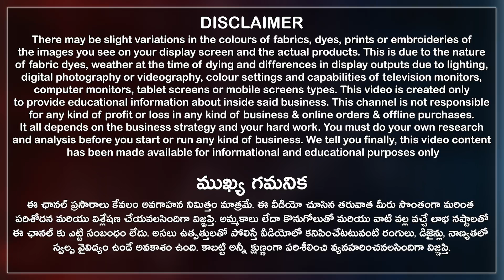Manufacturers నుండి అదిరిపోయే ప్రీమియం క్వాలిటీ Cotton Nighties | Starts at Rs135 Wholesale Nighties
Premium Quality Cotton Nighties At Lowest Prices Starts at Rs135

SHOP NAME 👇
New Ever Green:
Manufacturer & Wholesale of Nighties, Kurtis, Tops, Leggings, Dupattas, Night Suits, Nighty Slip, Palazzos, Pants, etc.

New Ever Green ADDRESS 👇
# 2-4-90/1, Behind KFC, Ramgopalpet, Secunderabad City, Telangana State, India. Pincode 500003.

Contact Anu Mirror Youtube Channel 👇
📲 🤙 8️⃣6️⃣3️⃣9️⃣5️⃣3️⃣5️⃣7️⃣2️⃣0️⃣